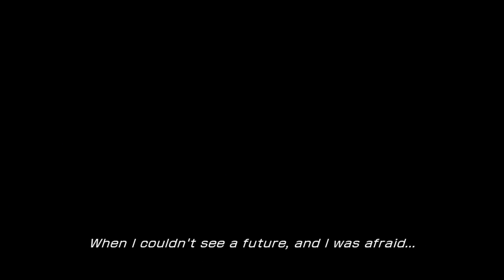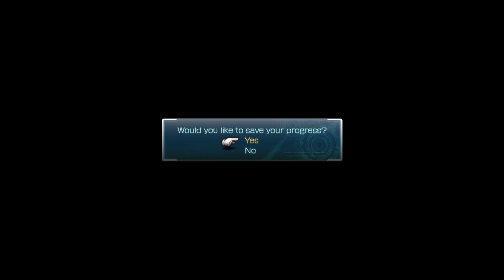We Will Save Cocoon -FF13 100% Guide -Ep5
Welcome everyone to a new series on the channel where we will aim to unlock every Achievement for Final Fantasy 13.
We Progress to face the FalCie Anima
On battling it we end up becoming LeCie and now we are enemies of the state cursed to try complete a focus that our failure could mean eternity suffering as a Cieth and completion life as a Crystal statue forever.
However as LeCie the have powers over magic and the combat system finally opens up.
We can also level our characters in different Job Roles.
So lets enjoy our new found powers as we try and escape PSICOM's Relentless pursuit.

I hope you enjoy the Journey to 100% with me.